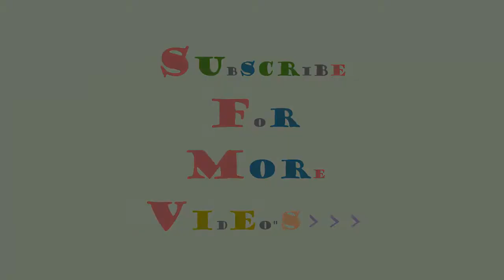Pyar ka punchnama movie song __ love song for what's app __ crazy love __ fun with sam channel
Fun with sam chanel
love song
romantic song
what's app status song
couple song
hot song
new song for what's app states
latest song for what's app
latest song for what's app status
hindi song
punjabi song
Bollywood song

Heart very sad scene
| I Hate U |
Status song,
 love sad song whatsapp videos,
 friendship song for whatsapp,
Friendship status,
30 sec whatsapp videos,
30 sec whatsapp status,
30 sec animation videos,
Whatsapp status,
 Hindi song whatsapp status,
Status,
Whatsapp new status 2017,
2017 whatsapp status,
Whatsapp videos,
Whatsapp, what's app  new status
 Love conversation special 30 seconds Whatsapp status video song 2017 Real meaning of Love WhatsApp status
 heart touching special
sad emotional dialogue vedio song
status of the whatsapp
whatsapp status video whatsapp
sad status video status of the whatsapp, whatsapp status video,
whatsapp status, whatsapp video,
whatsapp song,
whatsapp latest status video,
whatsapp song,
whatsup,
whatsapp dp,
love status,
sad status, old status,
emotional status,
 romantic status,